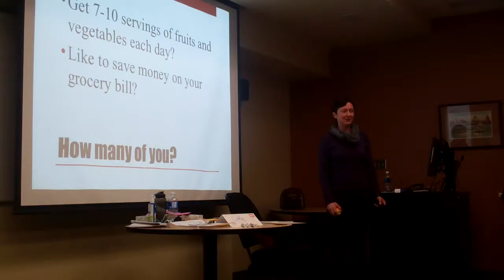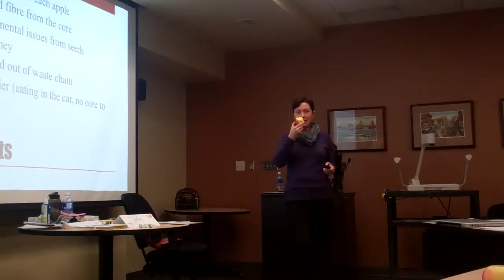Morgan Westcott PIPD 3220 Presentation 2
A mini-lesson delivered to participants of the PIPD Instructional Skills Workshop (PIDP 3220) in December of 2015. Morgan developed a mini-lesson and used the BOPPPS model to deliver it to participants.